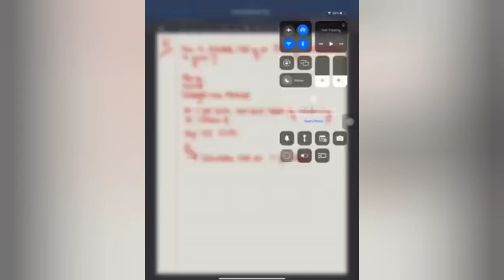Accounts Alevels&Olevels Calculating cost of asset While net book value (Straight Line )